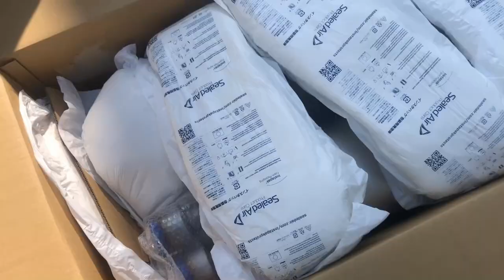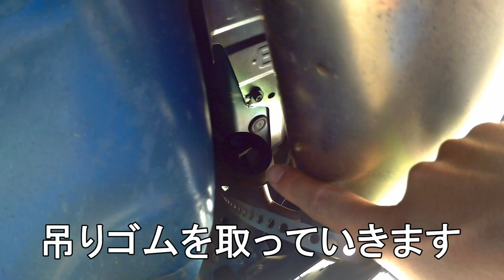【HKS 】WRX 53万円のフルチタンマフラー 買っちゃいました！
今回は定価で53万円するHKSのフルチタンマフラー
super turbo muffler Tiを購入、取り付けしました
チタン風ではありません
チタンです！
紹介番号 31029-AF013V

今回購入した商品はこちら！